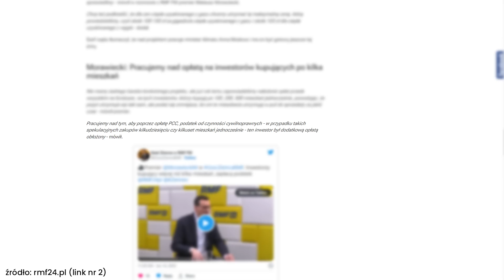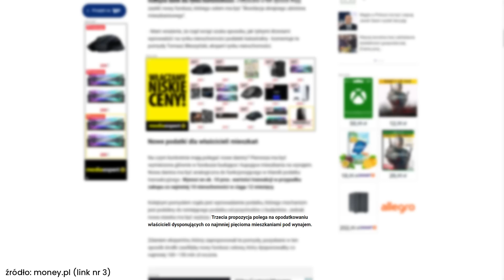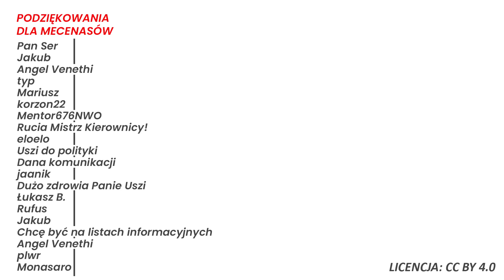Nowe podatki dla posiadaczy mieszkań! Mateusz Morawiecki nie powiedział nam wszystkiego!